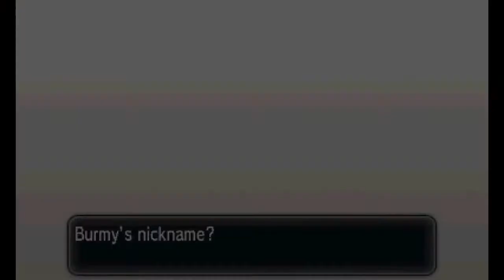Pokemon X and Y Walkthrough Part 3: Almost to the 1st Gym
Part 3 of the Pokemon Y walkthrough. It's in 720p HD. Enjoy! Now, with the team finally coming together in this episode, it's time to grind off screen.